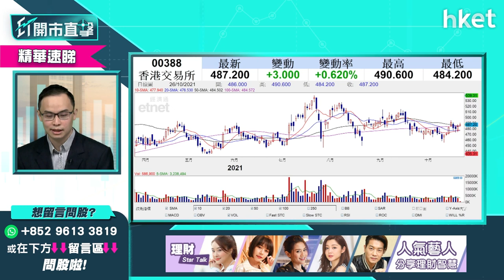【ET開市直擊】（精華）港交所388業績當前 股價短綫點睇？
港交所（00388）即將公布業績，港交所股價今日偏軟，短綫前景點睇？買賣操作如何？耀才證券研究部經理譚智樂（Arnold）為你分析，立即點擊收看／收聽。

00：00 - 大市焦點速覽　電動車板塊齊升
01：18 - 美股處於牛三階段
02：24 - 電動車股當炒　港股短綫樂觀難測見頂位
03：58 - 美股外圍市況速覽
05：14 - 港股ADR表現
05：35 - 亞太股市早段市況速報
06：00 - 道指、標指再破頂　現勢入市策略
10：35 - 美股留意風險管理
13：12 - Tesla大升　現價可追入？
19：19 - Tesla止蝕價定多少？
20：48 - 港股上日市況速覽
22：09 - 恒指確認已見今年低位
25：54 - 短綫看好科技股  有反彈空間
28：15 - 匯控 （00005） 值得短綫吸納？
33：32 - 銀行收息股點揀？選恒生銀行 （00011） 更佳？
35：02 - 港華燃氣 （01083） 復牌　值得吸納？
39：24 - 比亞迪 （01211） 、小鵬汽車 （09868） 齊升  電動車板塊現可追入？
41：42 - 吉利汽車 （00175） 、贛鋒鋰業 （01772） 可追入
44：00 - 理文化工 （00746） 現價吸納或「接火棒」
46：04 - 觀眾問股：快手 （01024） 短綫止賺位部署
50：14 - 觀眾問股：中芯國際 （00981） 短綫值得考慮
53：05 - 觀眾問股：中遠海控 （01919） 短綫等捱、中長綫可考慮？
57：44 - ET個股推介 - 吉利汽車 （00175）
58：47 - 觀眾問股：東岳集團 （00189） 有機會再上衝？比較贛鋒鋰業 （01772）
1：02：25 - 如在意入場費　建議吸納南方智能駕駛 （03162） ？
1：03：23 - 觀眾問股：港交所 （00388） 短綫、長綫形勢
1：05：53 - 觀眾問股：李寧 （02331） 現價可買入？短綫可上100元？
1：08：36 - 觀眾問股：紫金礦業 （02899） 短綫值
1：10：34 - 觀眾問股：信義玻璃 （00868） 23.6元買入現時應沽？
1：11：50 - 恒指早段市況速覽
1：13：45 - 財經日誌提提你